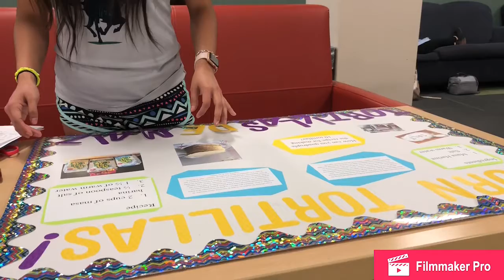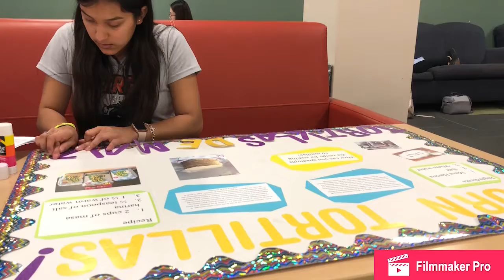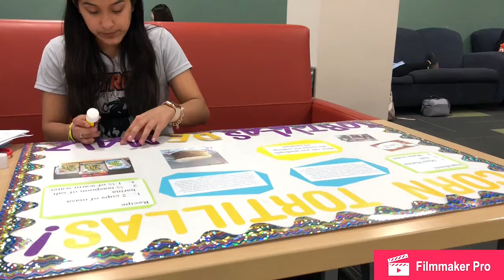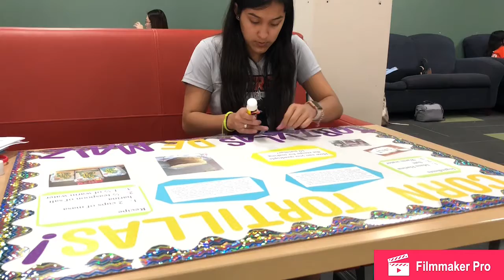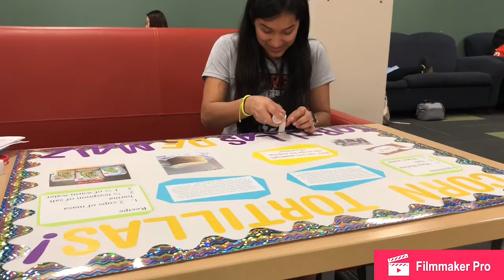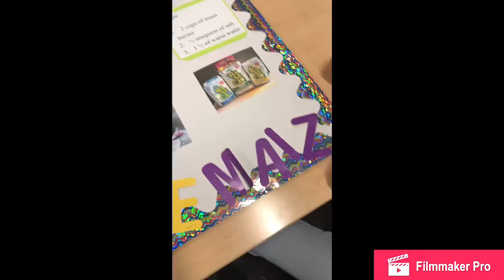Culturally Relevant Math Project